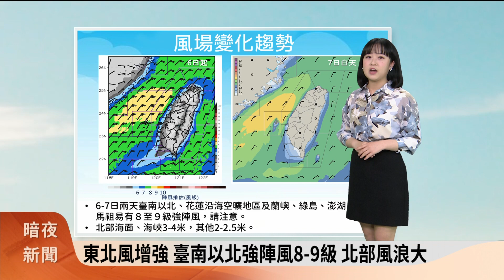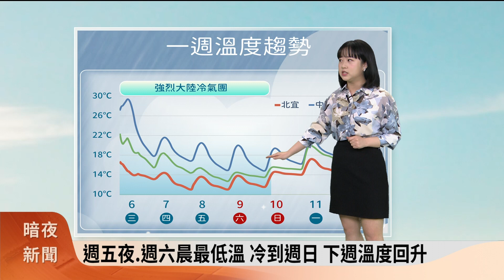暗夜氣象氣象主播黃脩筑(四縣腔)-溫度變化大越晚越冷 北溫14 中南東部18至20度【客家新聞20240306】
**衛星雲圖
溫度變化大越晚越冷 北溫14 中南東部18至20度
冷氣團影響 北、東北部先變天 週三四雲多有雨

**低溫特報
明基隆、新北持續10度低溫 橙色等級加強保暖

**風場變化趨勢(氣象署供圖)
東北風增強 臺南以北強陣風8至9級 北部風浪大

**地面天氣圖3/9(六)
週六冷氣團漸弱 溫略回升仍偏冷 週末持續低溫

**未來降雨趨勢(氣象署供圖)
明全臺有雨 東部持續有雨 下週一迎鋒面再降雨

**一週溫度趨勢(氣象署供圖)
週五夜至週六晨最低溫 冷到週日 下週溫度回升